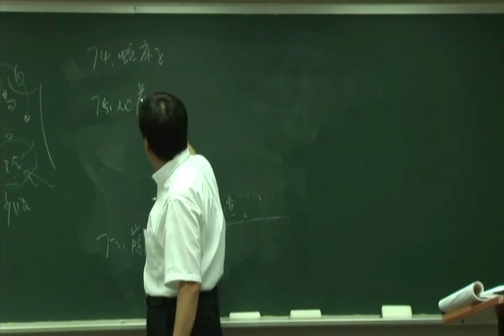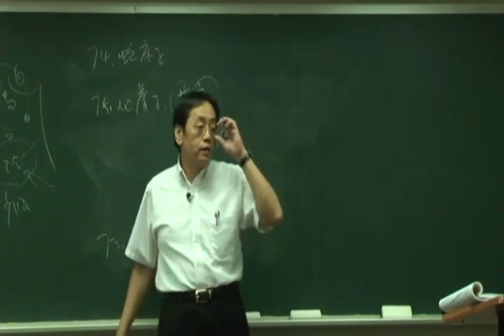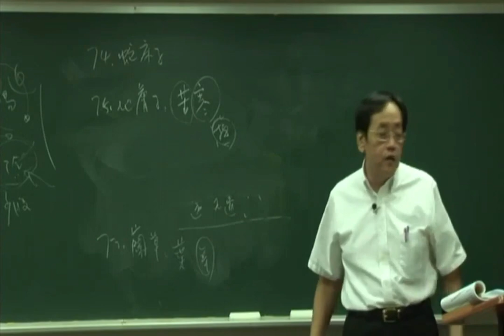倪海厦《神农本草经》细分版： 075地肤子、落帚